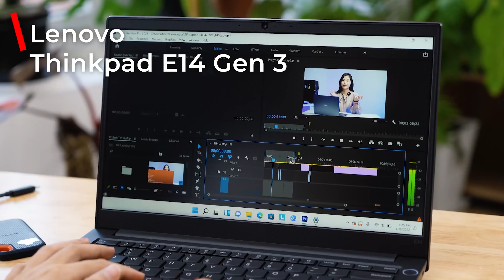Sinh viên Kỹ Thuật sử dụng Laptop gì?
Sinh viên Kỹ Thuật sử dụng laptop gì? Các bạn hãy cùng Tiên khám phá ở video lần này nhé

𝑩𝒂̣𝒏 𝒕𝒉𝒂𝒎 𝒌𝒉𝒂̉𝒐 𝒈𝒊𝒂́ 𝒃𝒂́𝒏 𝒕𝒂̣𝒊 : fptshop.com.vn